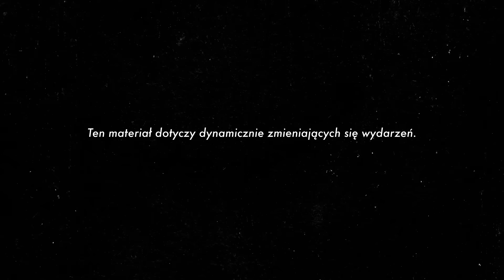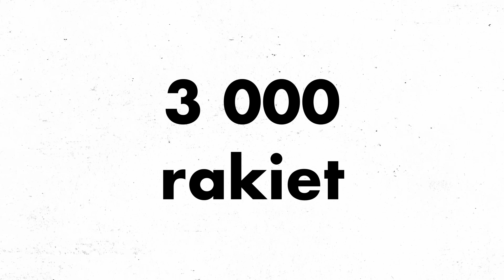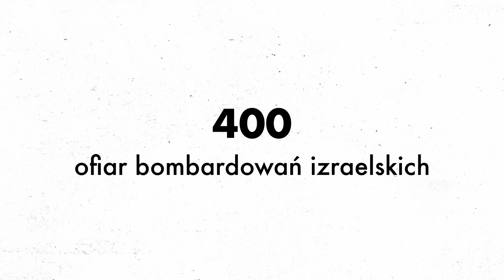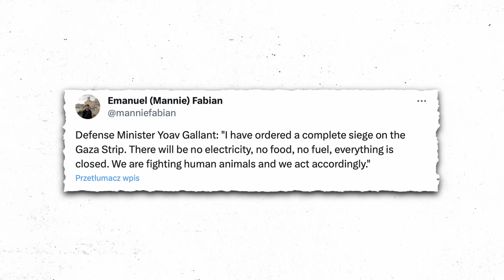Hamas-Izrael. O co chodzi w konflikcie? Co się dzieje w Izraelu?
7 października nad ranem Hamas zaatakował Izrael. W tym filmie mówimy o tym co się dzieje w Izraelu? Jak dziś wygląda Strefa Gazy? Jak może rozwijać się konflikt Hamas-Izrael? O co chodzi w konflikcie? Czy to nowa wojna w Izraelu? Czy stanie się tą szeroką, regionalną wojną na Bliskim Wschodzie? W tym filmie od podstaw wyjaśniamy przyczyny aktualnych wydarzeń oraz mówimy o możliwych scenariuszach rozwoju sytuacji w przyszłości. Jak może wyglądać teraz konflikt Izrael-Hamas? O co chodzi? Na te i inne pytania odpowiada Marek Matusiak, ekspert OSW ds. Izraela.

Więcej informacji kontekstowych i historycznych w raporcie autorstwa dr Karoliny Zielińskiej „Palestyńskie wyzwania Izraela”

Instagram OSW (link bezpośredni czasem nie działa, w Instagramie można znaleźć nas wpisując osw_pl)